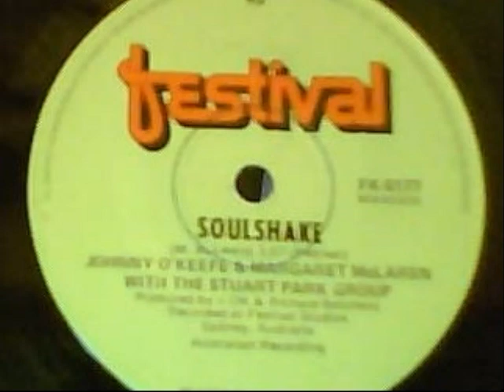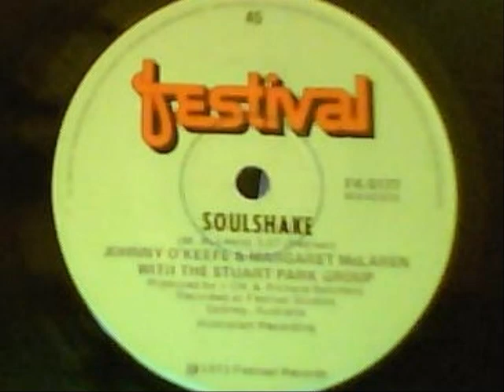Johnny O'Keefe - Soulshake 1973 Festival FK-5117.wmv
With Margaret Mc Laren & Stuart Park Group - Backing Track recorded at Armstrong Studios October 72 - Vocals at Festival a month later. Me on Bass